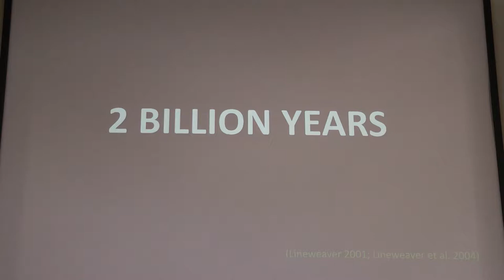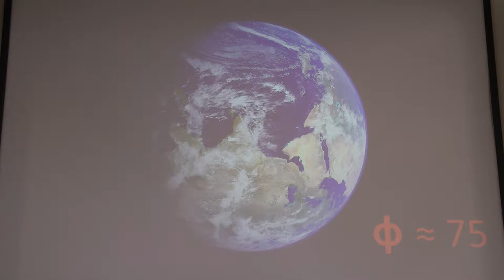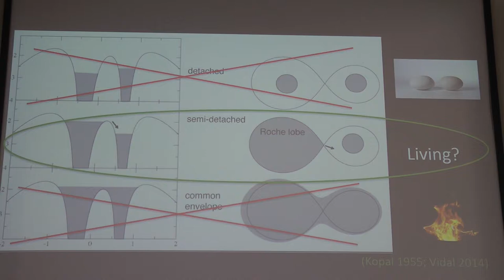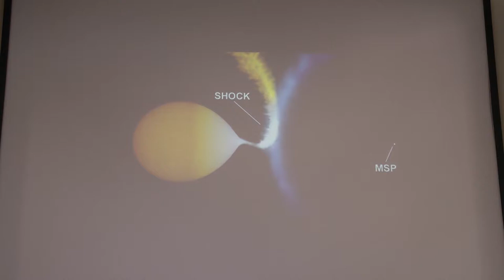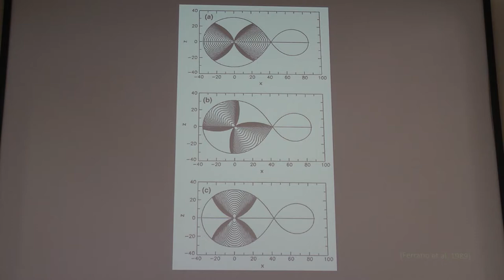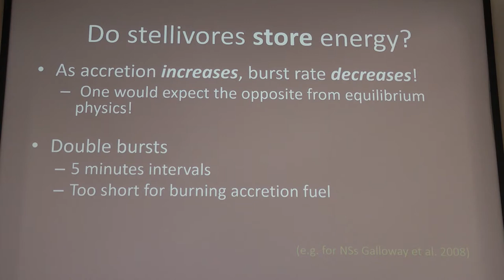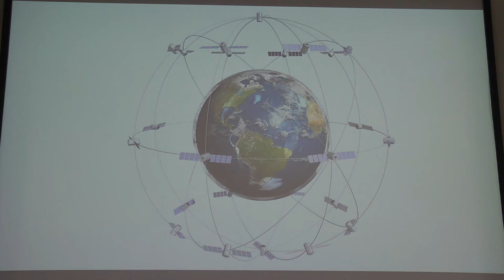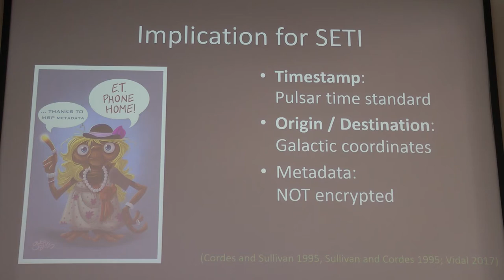Clément Vidal, The Case for Stellivores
Clément Vidal
Vrije Universiteit Brussel, Belgium
Energy Rate Density as a Technosignature: The Case for Stellivores
Life in the Universe:
Big History, SETI and the Future of Humankind.
IBHA & INAF-IASF MI Symposium
July 15-16, 2019
CNR, Via Alfonso Corti 12,  Milan, Italy